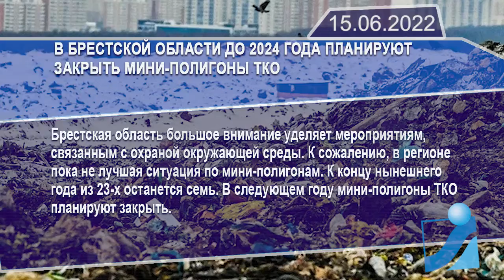Новостная лента Телеканала Интекс 15.06.22.